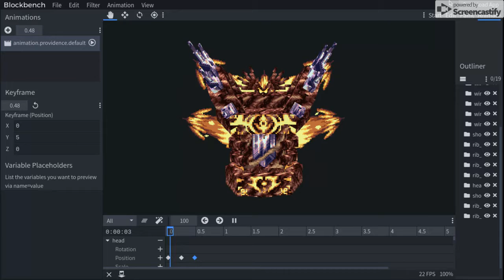providence_blockbench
providence model and animation for minecraft calamity